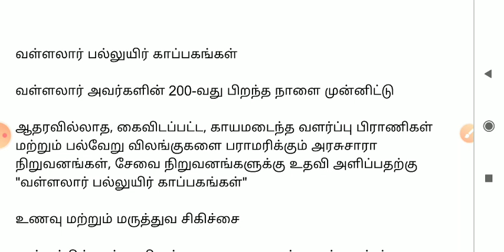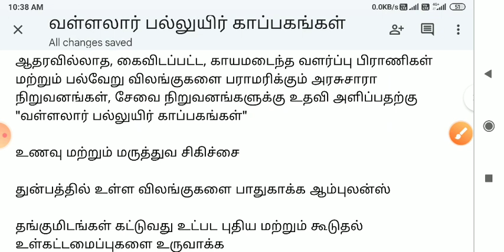151. வள்ளலார் பல்லுயிர் காப்பகங்கள் | vallalar palluyir kaapagam|Group 2 mains | Syed